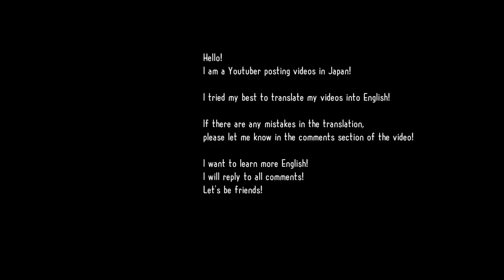【SRWα3】"Shin Getter 2" All Attacks (English Translations)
Game Title：Super Robot Wars / Alpha3
Series：Shin Getter Robo
Machine：Shin Getter 2
Pilot：Hayato Jin

0:00 Getter Missile
0:12 Drill Tempest
0:37 Getter Drill